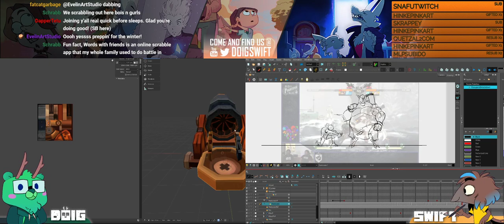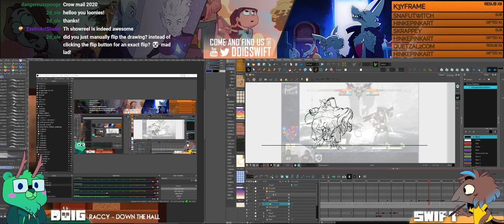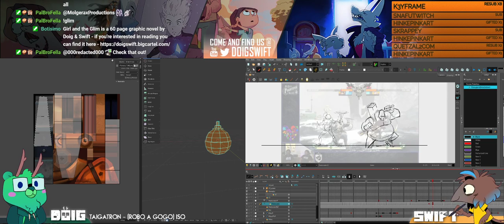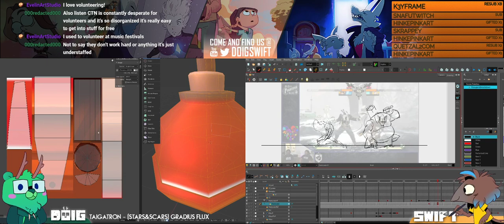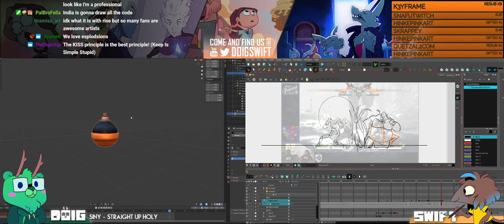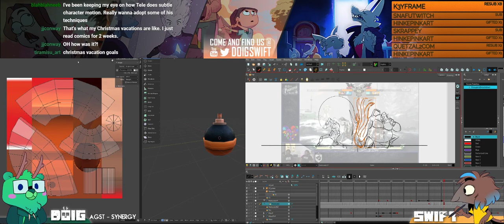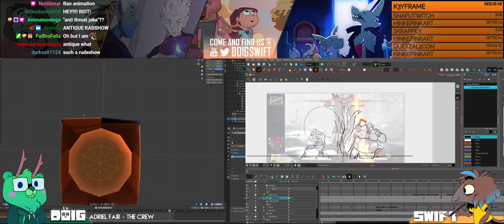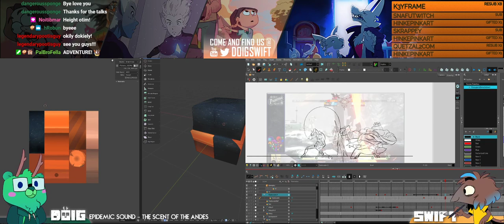Animorning Today Now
Nov 6th --

We’re a creative duo working in animation / comics, working as directors at Knights of the Light Table. We stream weekday mornings, providing weekly animation challenges & geeking out about animation!